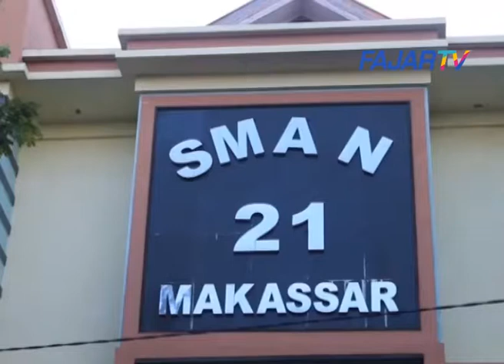FAJAR TV~PEMBUKAAN MPLS DIISI KEGIATAN MEMBASUH KAKI ORTU SISWA